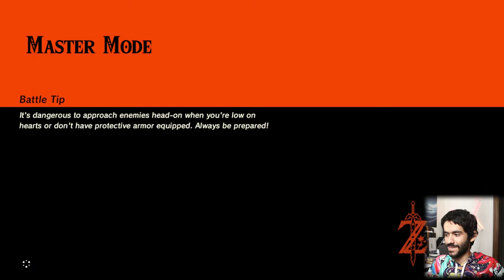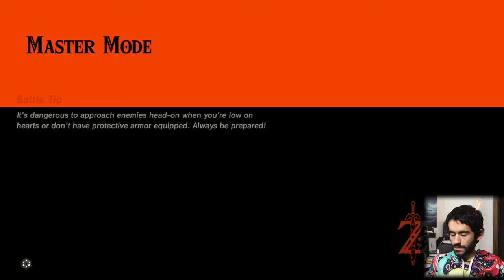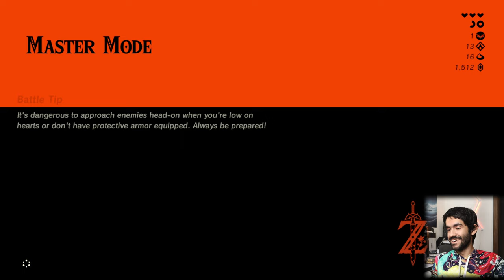Storming Hyrule Castle | Zelda: Breath of the Wild #16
DeepCool 240EX Liquid Cooler
ASUS TUF RTX3080
ASUS TUF B560-Plus Motherboard
32GB (4x8) Team Group ARGB RAM, 3600Mhz

Peripherals:
Drop ALT Mechanical Keyboard, with custom Samurai keycap set
Displays:

Software used for making videos & thumbnails:
OBS
Davinci Resolve Studio
Canva